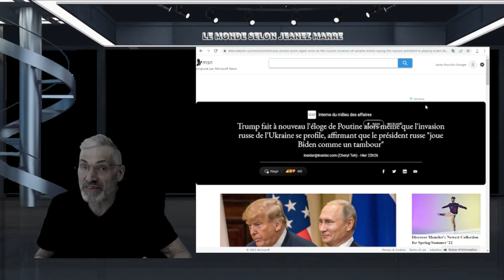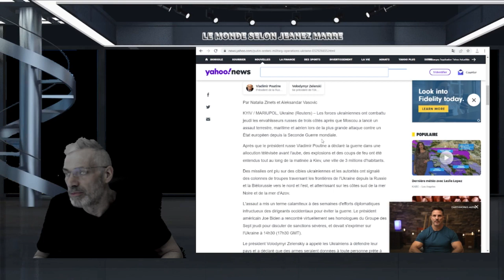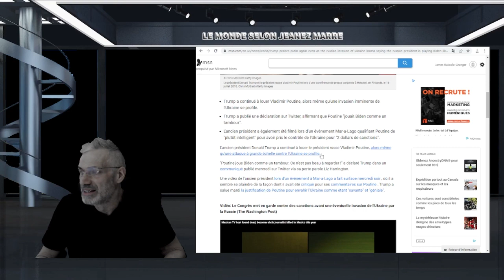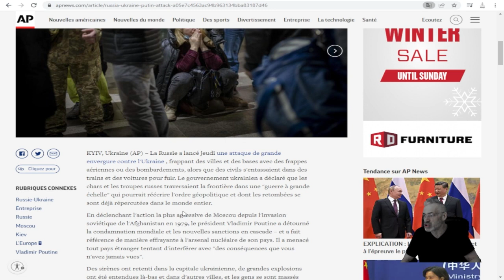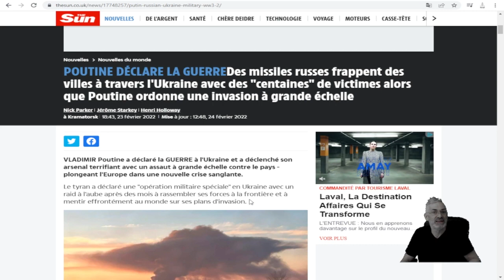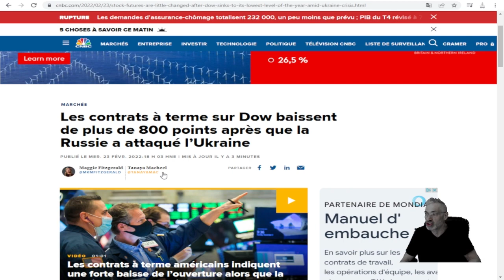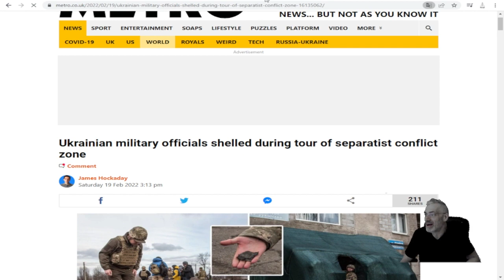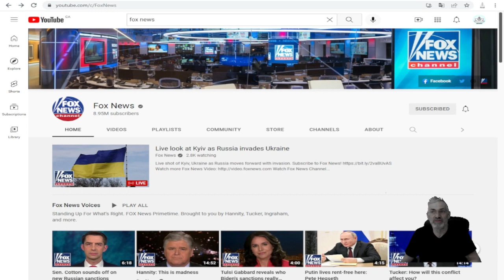Poutine a donné un avertissement effrayant n'interférez pas;si non grave conséquences historiques.